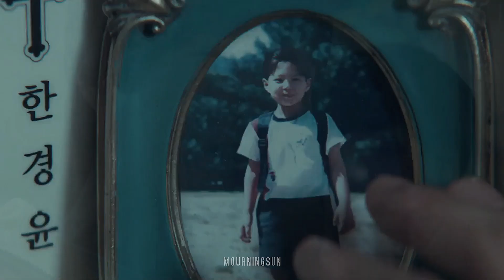"i'm scared of dying, but living forever is scary too" | seobok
I have been waiting for this movie for a while now. I was not disappointed. This edit is mostly for Seobok, he is probably my favorite Park Bo Gum character now. His innocence, his intelligence, his acceptance... I left one MAJOR part of his character out (which explains the whole "if you die, I die" thing) just so that it might make people interested XD Anyway, I spent a lot of time on this edit, so I hope anyone who watches this enjoys it!